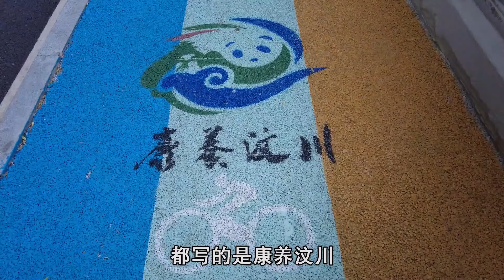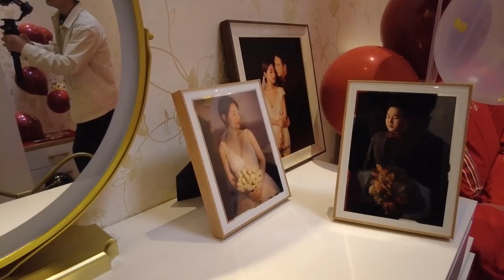西部巡遊28｜開麵包車自駕來到汶川縣城，看看汶川如今什麼樣？發展的超乎想像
拍攝時間：2021年4月17日
拍攝地點：四川省阿壩藏族羌族自治州汶川縣
拍攝設備：DJI POCKET2&DJI MAVIC AIR&GoPro7
剪接軟體：Adobe Premiere 2020